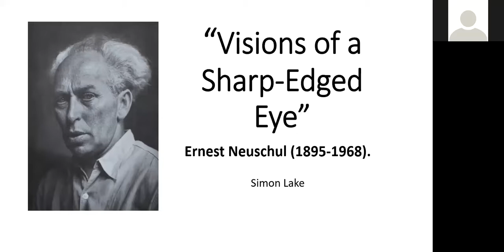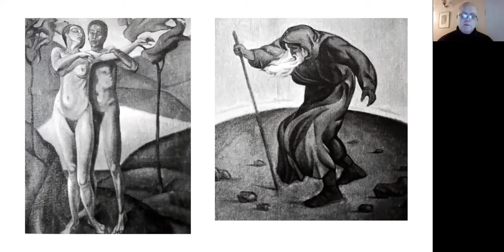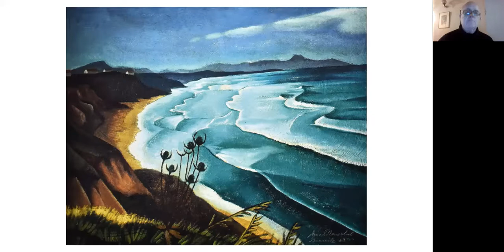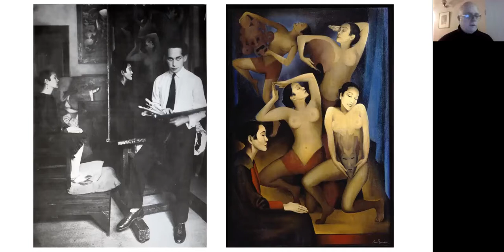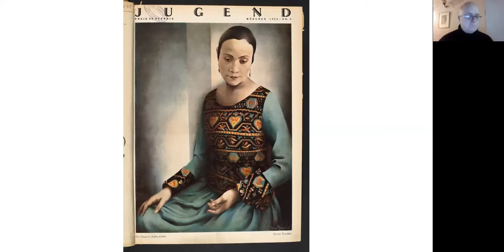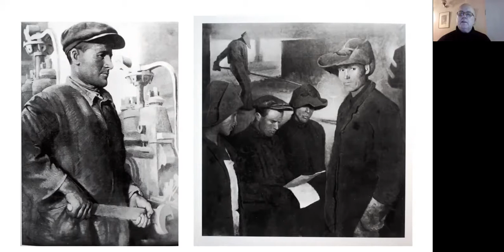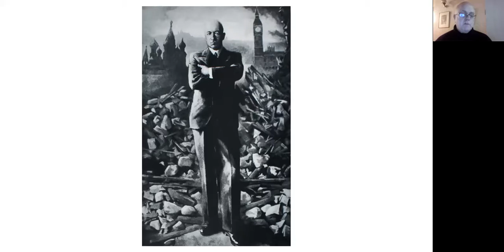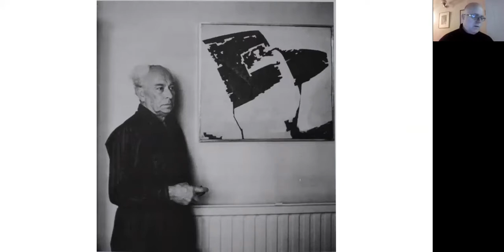Tribute to Ernst Neuschul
A talk by art historian Simon Lake about the rich and tumultuous life of émigré painter Ernst Neuschul.

Ernst Neuschul was born in 1895 in Aussig, in what is now the Czech Republic and studied art in Prague and Vienna. Moving to Krakow during WWI to avoid conscription, he graduated there in 1919, subsequently dividing his time between Prague and Berlin. He met and later married a nightclub dancer of Dutch-Javanese heritage, Lucia Lindemann, and between 1922 and 1926 the couple performed Javanese dance across Europe under the stage names Yoga-Taro and Takka Takka.

In Berlin Neuschul moved away from the powerful expressionism of his earlier work and began painting under the influence of the New Objectivity (Neue Sachlichkeit) movement. In 1926 he joined the strongly anti-fascist Novembergruppe. His work during the 1920s took a more hard-edged and socially committed look at day-to-day life under the Weimar Republic, yet also embodied an innate compassion, whether depicting unemployed industrial workers or the ‘demimonde’.

In 1932 Neuschul became Professor of Fine Arts at Berlin’s Academy of Fine Art and was also elected chairman of the Novembergruppe. In 1933, however, an exhibition of his paintings was closed down by the Nazis. Because of his Jewish birth and radical political opinions Neuschul also lost his teaching post and in March 1933 he returned to Aussig. Invited to Moscow in 1935, he painted a double portrait of Stalin and Dimitroff and the steelworkers of Elektrostal. In 1936 he left the country, thus escaping Stalin’s anti-Jewish purges. In 1937 an exhibition he held in Aussig was vandalised by Nazi toughs, and in 1939 he emigrated with his second wife Christl and son to Great Britain, on the last train to leave Czechoslovakia.

Neuschul died in London in 1968, yet to this day remains far too-little known in this country.